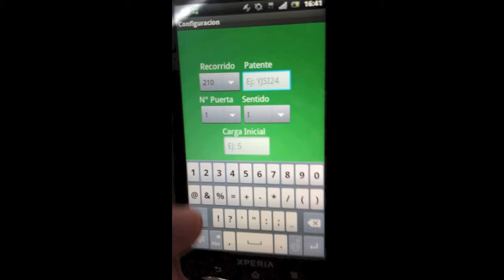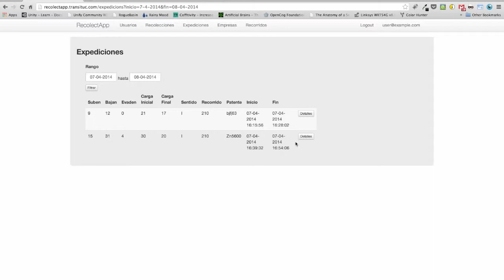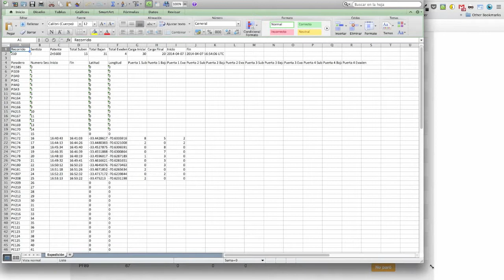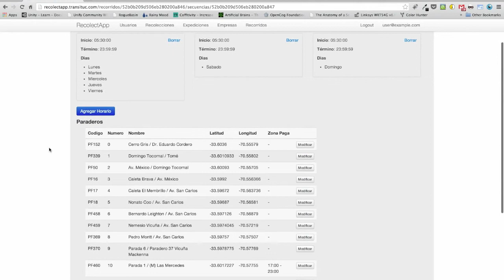RecolectAppDemo 2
Video demostrativo de aplicación Android y Web para recolectar datos de demanda de transporte público